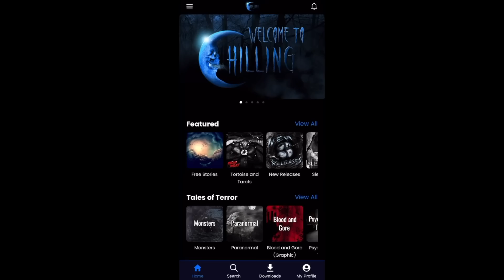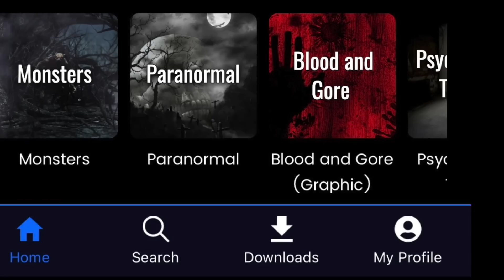3 True Hotel Horror Stories (With Rain Sounds)